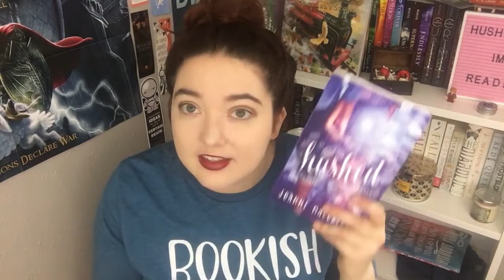Unboxing Goes Emotional!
UPDATE: 3/17/22

We were made aware on 3/17/22 that there is a subscription box operating out of Canada using our former name, LitLoveBox. Our box began in August of 2017. In August of 2018, we transitioned away from the subscription box model and into the bookish boutique we are today, changing our name from LitLoveBox to LitLoveShop. Please direct all your traffic to litloveshop.com for all of OUR products. We are NOT IN ANY WAY associated with the box currently utilizing litlovebox.com.

Twitter and Instagram: @LitLoveShop

Add me on SnapChat: TheRealNCulver

Book Depository: Get free worldwide delivery on over 17 MILLION Titles

The theme music in this video is Santo Rico.